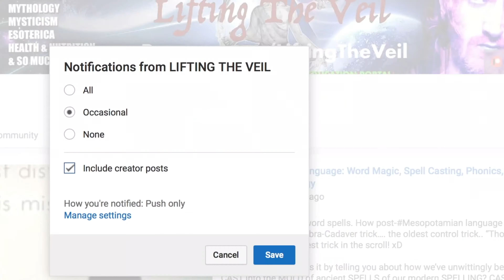Big Problems With Facebook's Algorithms